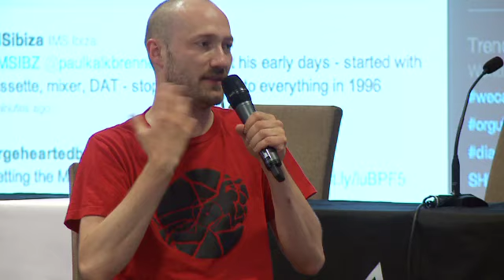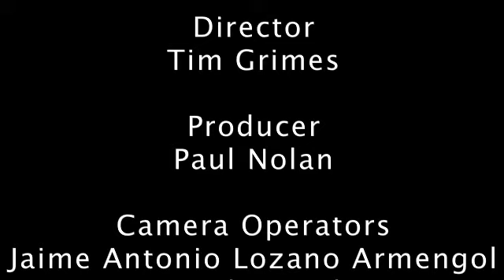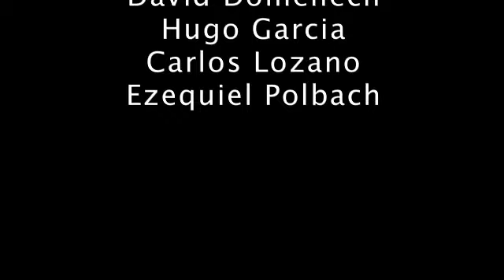Paul Kalkbrenner & Pete Tong - IMS Ibiza 2011 - Keynote Interview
Pete Tong Interviews Paul Kalkbrenner @ IMS Ibiza 2011

IMS is proud to release the next in a series of weekly videos of panels / debates / keynotes from the 2011 event

Probably the biggest DJ success story of the last 12 months. Watch the video to find out the full story behind this Berlin-based European headline sensation.
Interview by Pete Tong (IMS / BBC Radio 1)